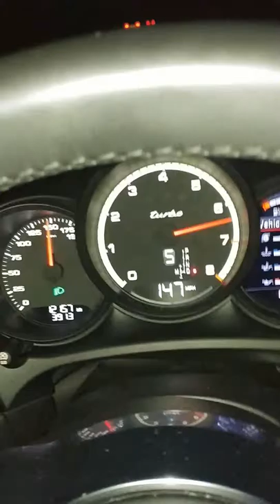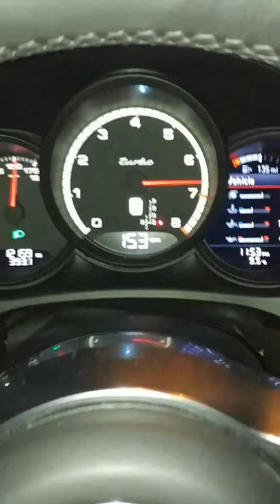175 MPH FRENCH BULLDOG IN A PORSCHE